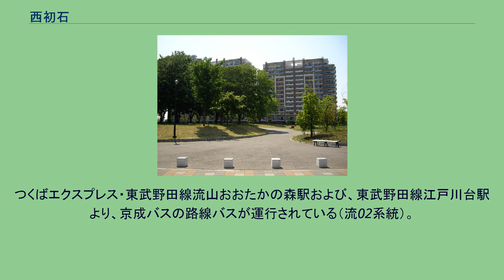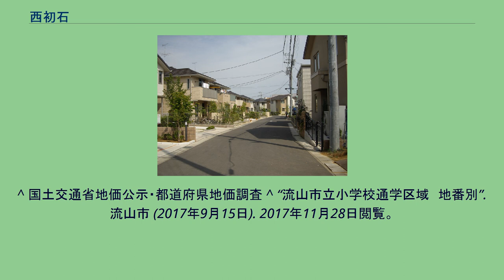西初石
日本 」 関東地方 」 千葉県 」 流山市 」 西初石 西初石四丁目 西初石六丁目 流山おおたかの森駅南口公園 西初石（にしはついし）は、千葉県流山市にある地名。
現行行政地名は西初石一丁目から西初石六丁目。
流山市の中部に位置し、五・六丁目は流山市の新拠点（つくばエクスプレスタウン流山おおたかの森地区）として整備されている地域である。
地域内に首都圏新都市鉄道つくばエクスプレス・東武鉄道野田線・常磐自動車道が通る。
一・二丁目に常磐自動車道、三丁目に東武鉄道野田線初石駅、西初石郵便局、四丁目に市立西初石小学校、市立西初石中学校、西初石小鳥の森、初石公民館、流山郵便局、五丁目に流山市水道局、六丁目に首都圏新都市鉄道・東武鉄道流山おおたかの森駅、流山おおたかの森 S・C、市野谷に跨る形で流山おおたかの森駅南口公園がある。
東は東初石・柏市豊四季、西は上新宿・若葉台・大畔、南は市野谷、北は江戸川台西と接している。
住宅地の地価は、2015年（平成27年）1月1日の公示地価によれば、西初石4丁目369番29の地点で13万1000円/m2となっている。
江戸時代に開墾された初石新田の西側であることより西初石とした。
2017年（平成29年）11月1日現在の世帯数と人口は以下の通りである。
最寄り駅は東武野田線初石駅、つくばエクスプレス・東武野田線流山おおたかの森駅である。
つくばエクスプレス・東武野田線流山おおたかの森駅および、東武野田線江戸川台駅より、京成バスの路線バスが運行されている（流02系統）。
流山おおたかの森駅発着の流山市コミュニティバス「ぐりーんバス」（ぐ05系統）も利用できる。
^ a b “町丁字別・男女別人口(世帯数含む)　【各月1日】”. 流山市 (2017年11月2日). 2017年11月28日閲覧。
^ 国土交通省地価公示・都道府県地価調査 ^ “流山市立小学校通学区域　地番別”. 流山市 (2017年9月15日). 2017年11月28日閲覧。
^ “流山市立中学校通学区域　地番別”. 流山市 (2017年9月15日). 2017年11月28日閲覧。